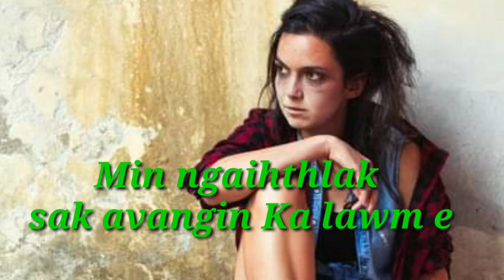MIZO LOVE STORY LOCKDOWN NA KARAH JACINTA NEN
Ziaktu Tluangpuia Hilthang Kolasib